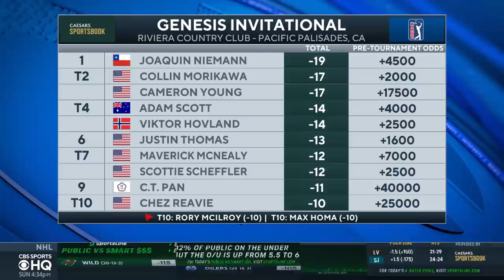Joaquin Niemann (-19) Wins Genesis Invitational [FULL Highlights] I CBS Sports HQ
Kyle Porter joins CBS Sports HQ to break down the final round of the Genesis Invitational